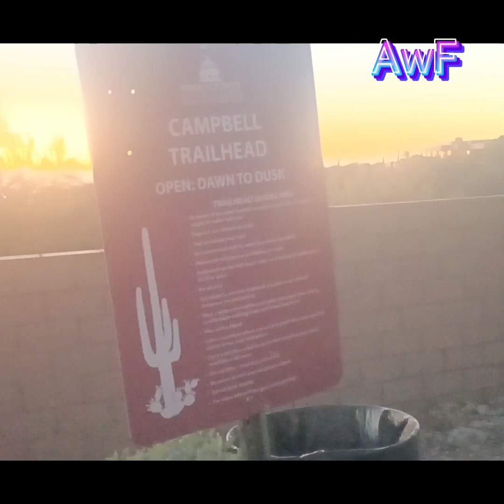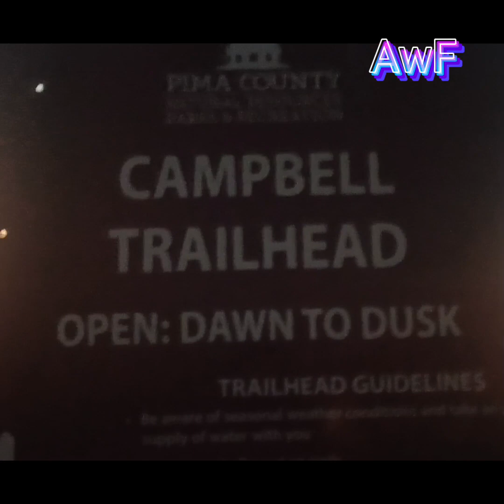Mind relaxing, natural sunset | campbell mountain Tucson| traveling vlog | awareness with Fatima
Mind relaxing, natural sunset view on Mountain |
 campbell mountain 😎|  traveling vlog | Tucson Arizona | awareness with Fatima

neha vlog waooo nice neha shadi jahiz gudd allah achy nasib kry ameeen

Neha family vlog my aysa kya hai jo is video my nahi | @Nehafamilyvlogs1  @PakVillageVlogsYT  @AwarenesswithFatima

mah shah Allah Allah kamyab kry neha ko r baki sb vlogger ko, @AwarenesswithFatima

 second log after 2023,
AWARENESS WITH FATIMA, awareness with fatima, AWARENESSWITHFATIMA, Awareness with Fatima,

Regards:
Awareness with Fatima, AWARENESSWITHFATIMA, awareness, Fatima